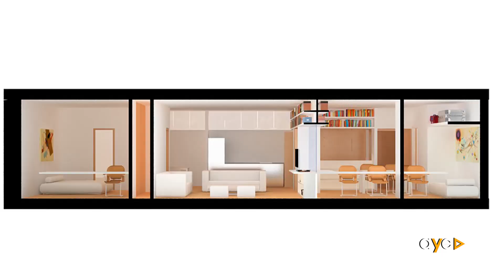Entrevista SMP Arquitectos | Foro Contract | MÁLAGA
Entrevista realizada a Salvador Moreno Peralta del estudio SMP Arquitectos durante el evento Foro Contract Málaga de Arquitectura y Empresa, Febrero 2024.

Palacio de Congresos y Exposiciones de Torremolinos.